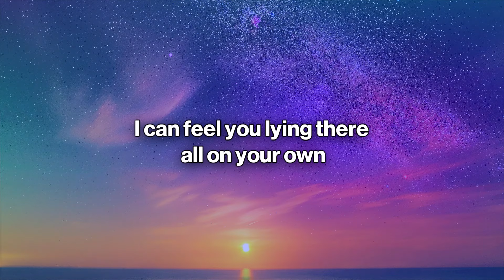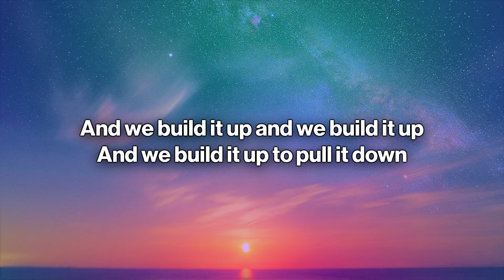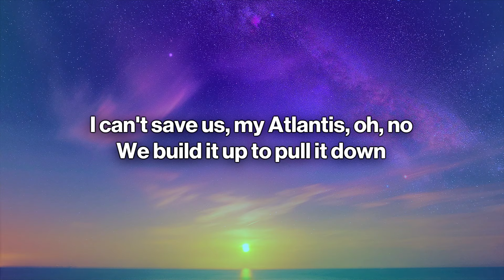Seafret - Atlantis (Lyrics)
Seafret - Atlantis
       Atlantis (Lyrics) - Seafret

🎤 Lyrics: Seafret - Atlantis

[Pre-Chorus]
Oh, no
Oh, no

[Pre-Chorus]
Oh, no
Oh, no

i feel it coming down and she said in my heart